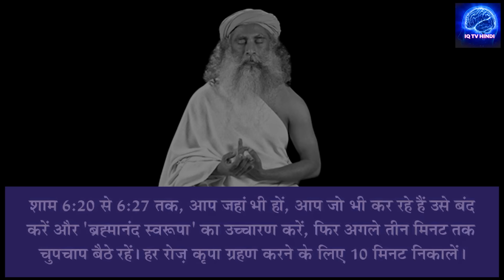इस मंत्र को हरदिन शाम को 6.20 पर जप करे, भोलेनाथ की कृपा बरसेगी | Sadhguru Hindi | IQ Tv Hindi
मंत्र का अर्थ है एक ध्वनि, एक निश्चित उच्चारण या एक शब्दांश। आज आधुनिक विज्ञान पूरे अस्तित्व को ऊर्जा के स्पंदन, कंपन के विभिन्न स्तरों के रूप में देखता है। जहां कंपन होता है, वहां ध्वनि अवश्य होती है। तो, इसका अर्थ है कि सारा अस्तित्व एक प्रकार की ध्वनि है, या ध्वनियों का एक जटिल समामेलन है - पूरा अस्तित्व कई मंत्रों का एक समामेलन है। इनमें से कुछ मंत्रों या कुछ ध्वनियों की पहचान की गई है, जो चाबियों की तरह हो सकती हैं। यदि आप उनका एक निश्चित तरीके से उपयोग करते हैं, तो वे आपके भीतर जीवन और अनुभव के एक अलग आयाम को खोलने की कुंजी बन जाते हैं।

My Equipment

मंत्र जपने से क्या लाभ होता है?
मंत्र जप के क्या प्रभाव होते हैं?
ओम् के जप से मनुष्य क्या बनता है?
क्या मंत्र सच में काम करता है?
मंत्र कितने दिन में सिद्ध होता है?
कौन सा जप सबसे शक्तिशाली है?